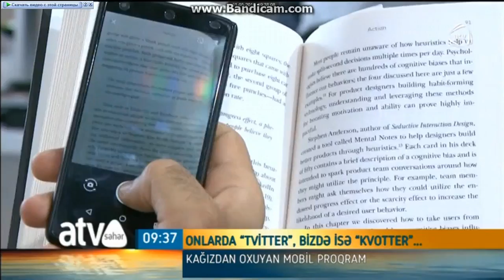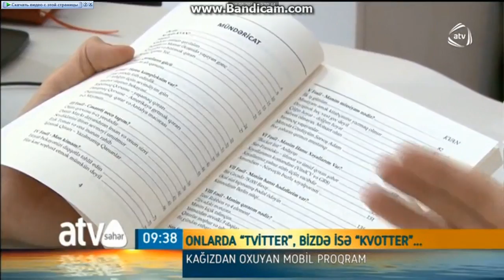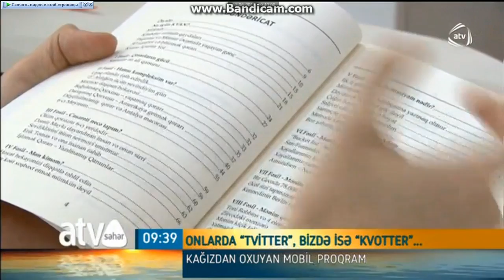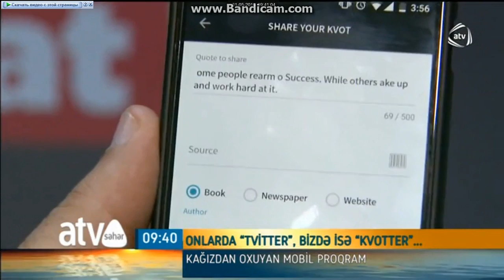ATV SƏHƏR _ "KVOTTER" _ YENİ FİKİR 2016-nın qalibi